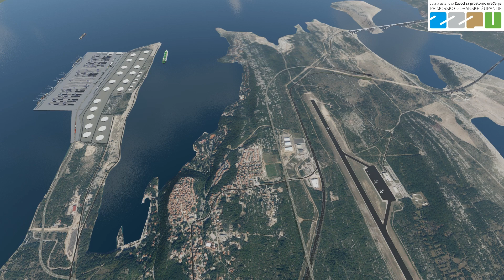I. faza kontejnerskog terminala u Omišlju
Planirani kontejnerski terminal u Omišlju sastavni je dio Luke Rijeka. Kapacitet terminala u I. fazi iznosi 2 milijuna TEU.